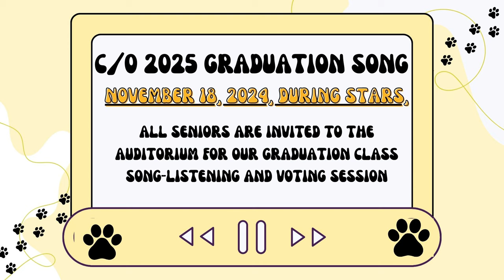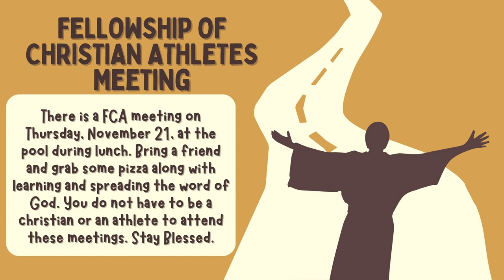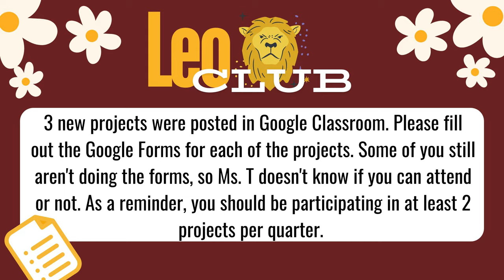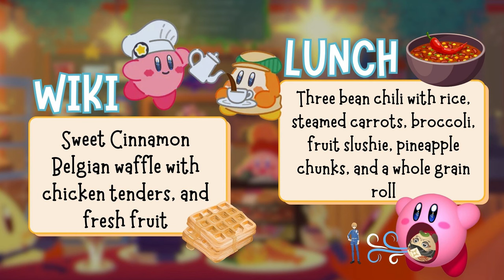11/18/2024 KVIKS News Bulletin